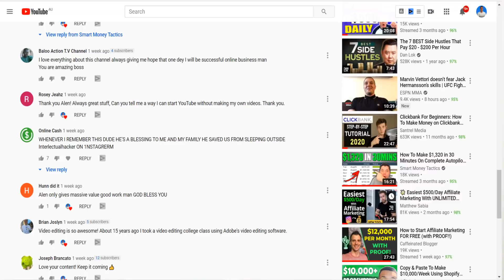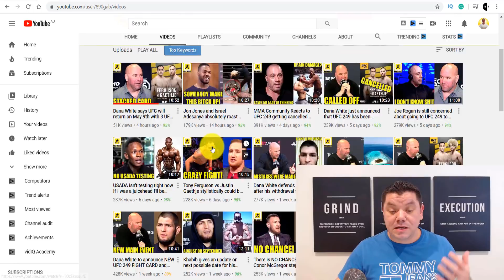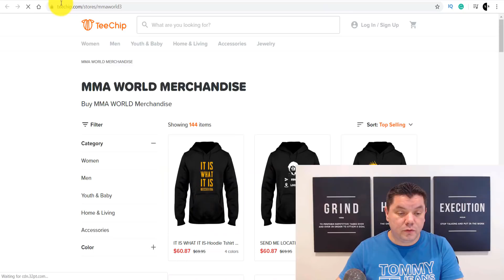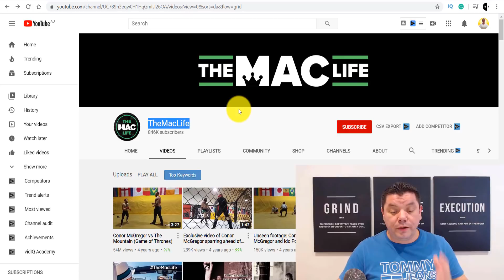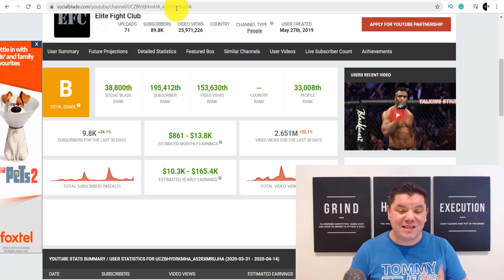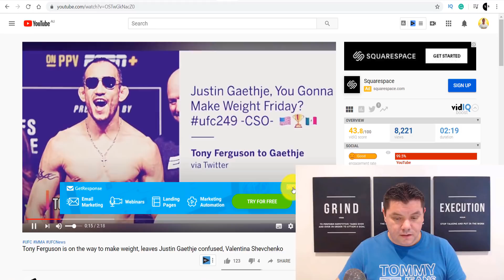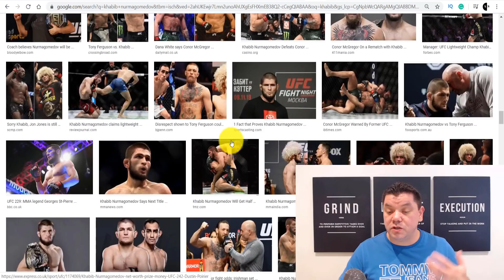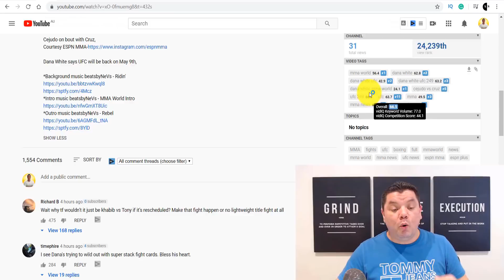How To Make EASY Money With NO Website or Video's and Earn Up To $60,000 Monthly | DO THIS NOW!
If you want to make easy money online and you don't have a website and you don't want to make your own videos. Watch this video to get started in a niche that is blowing up and you can start this to make money online in 2021and get paid a lot of passive income.

✅Jet Video Academy:  Watch My FREE Training Video.
Learn EXACTLY how to get your first 1000 subscribers on YouTube, rank videos on the front page of searches, grow your following, and turn this into another income source

About this video ~ I get a lot of comments from people asking me how to make money on youtube without showing your face or how to make money on YouTube without making videos and I also get a lot of comments on how to make money online without a website. So I made this video to show you exactly how you can get started without any of these things and make passive income consistently going into 2021 and the best part is you don't need a lot of skills to get started or learn plus this can be done anywhere around the world.

So if you are willing to put in the work this method is extremely rewarding and can be done in many different niches.